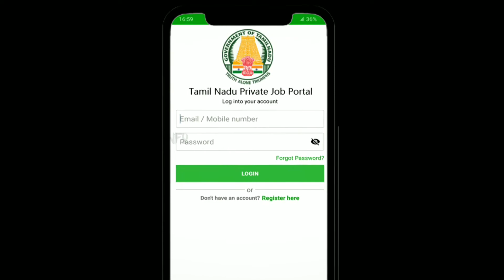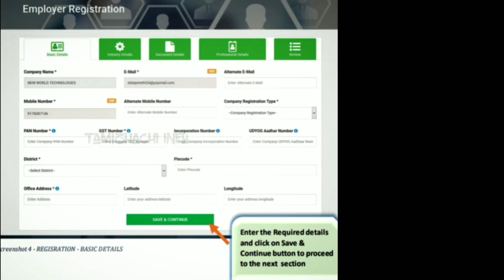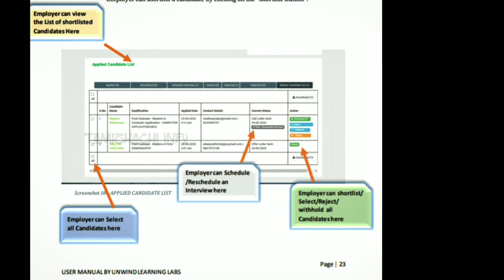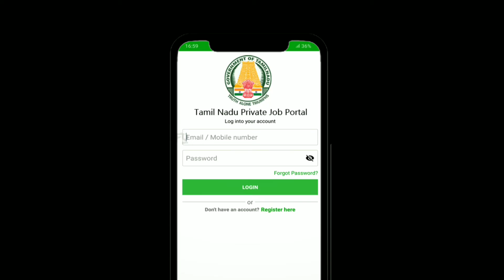நீங்க வேலைக்கு candidate's தேடுபவரா ?? | இது உங்களுக்காகவே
Tamilnadu Private Job Portal 2020
தனியார் வேலை இணையம்

Tamilnadu Private Job Portal , this website is specially designed  for candidates who searching job in private and the employees who providing jobs to candidates

Tamilnadu Private Job Portal is fully free , this website was launched by our tamilnadu CM Edappadi Karupayya Palanisami sir , so we give a 💯 guarantee to give our information to this website , there is no issues in this Website so use this opportunity ❤️

Tamilnadu Private Job Portal by Edappadi Karupayya Palanisami sir

This video's editing , making and voice recording all done by myself 👉 Tåmîzhåchî ( single admin )